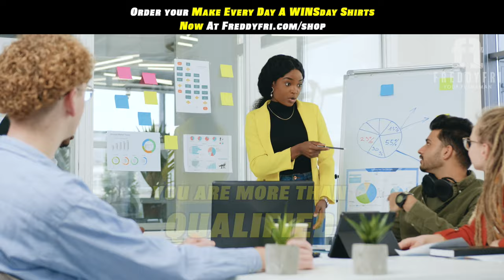You Are Still Here | Make Every Day A WINSday | Freddy Fri Motivation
You are still here make everyday a WINSday from motivational speaker Freddy Fri

This episode is a designed to go after your dreams because you are still here!!